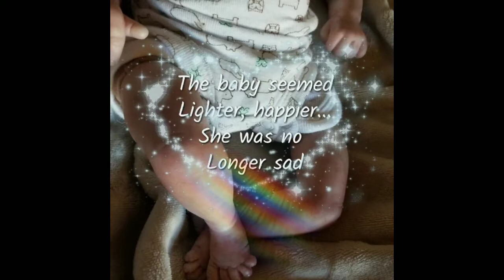Black Eyed Child Changes???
All reborns shown on this channel have been created by this YT creator unless otherwise tagged or mentioned. There are no real babies on this channel unless otherwise identified. Family-friendly roleplay does occur. Most music is obtained through YouTube, video editing software, or NCS music channel on YouTube.

This channel's intent is to be a creative outlet as well as a way to show the work of this artist. This channel is not a platform to bully, manipulate,  or the like. This creator will involve authorities as needed.